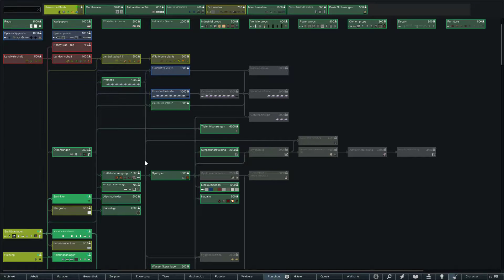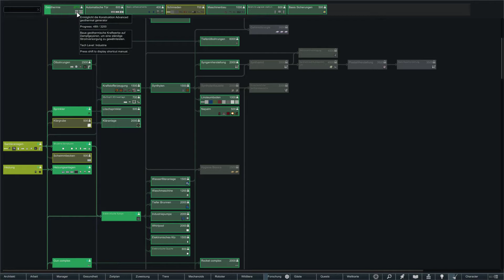RimWorld Androiden-08 - Jetzt erst recht